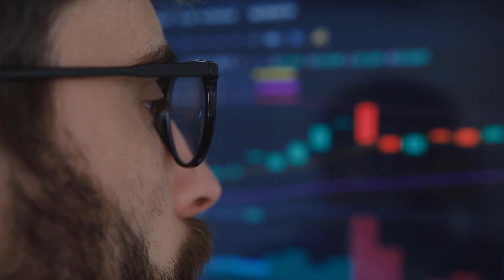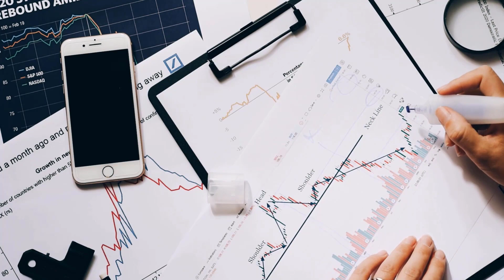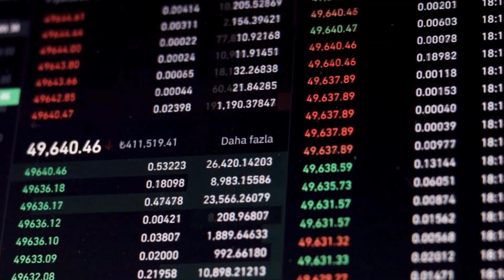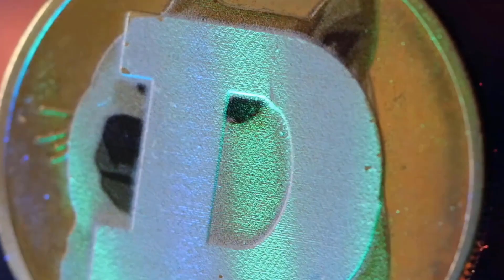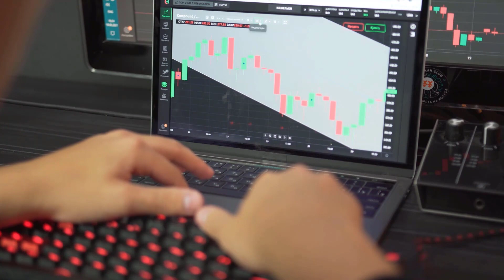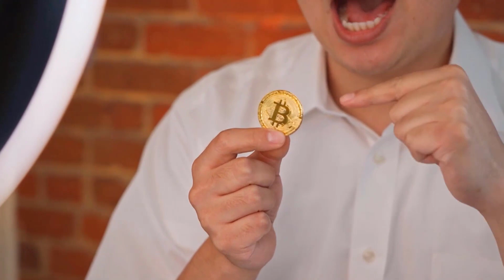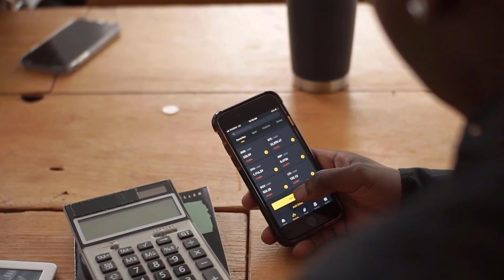AAVE IN THIS YEAR WILL CHANGE EVERYTHING?? - AAVE PRICE PREDICTION & ANALYSES